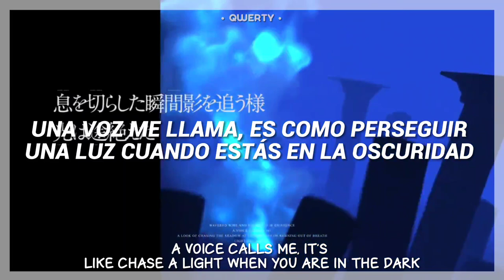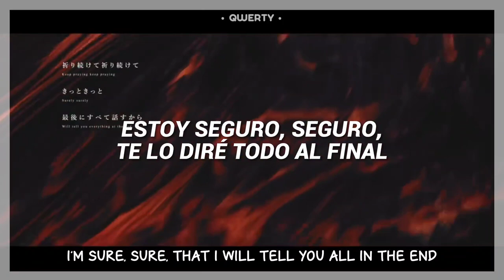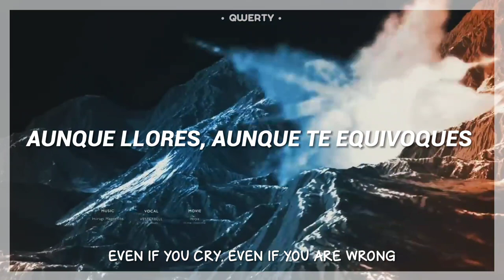ECLIPSE 【VESPERBELL】Sub Español/English ♪